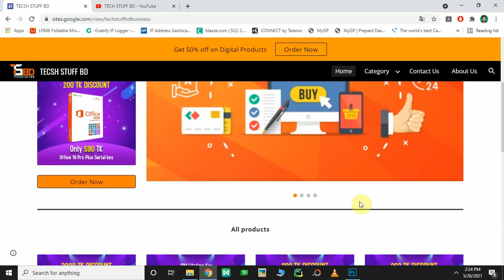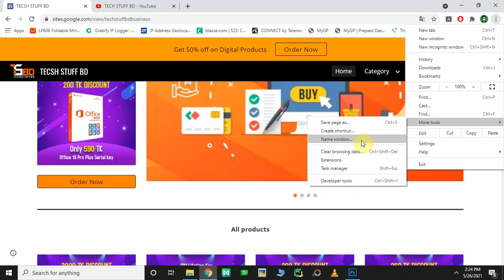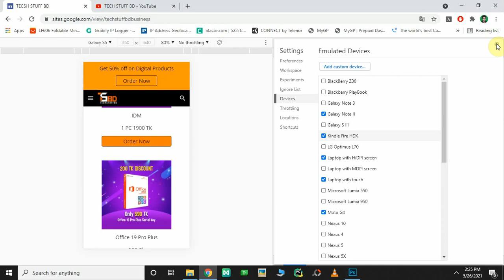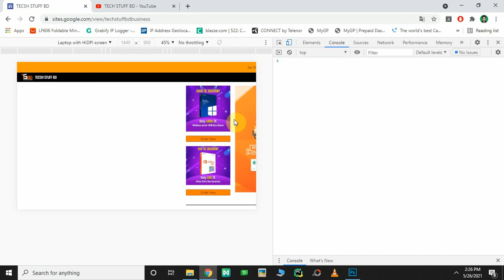How to take long screenshot in PC | Windows 10/ MAC | without any software or extensions | 2021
TECH STUFF BD
In this video I have showed how you can take long screenshots of a particular website without installing any software.